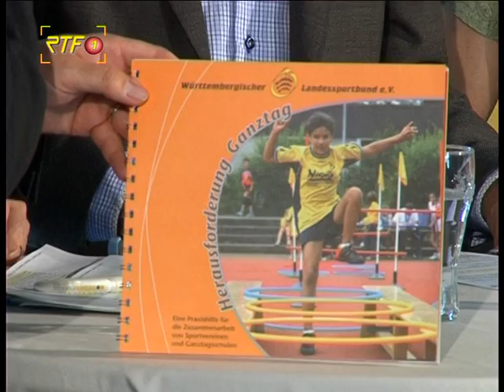H3 Sporttalk Spitzensport in der Region: Ganztagsschule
Zu Gast in der Talkrunde:
- Prof. Lothar Bösing (Direktor Staatl. Seminar für Didaktik und Lehrerbildung, Vizepräsident des DBB)
- Isabelle Baumann (Ex-Bundestrainerin DLV, Studiendirektori GSS Tübingen)
- Dr. Timm Kern (Sportpolitischer Sprecher der FDP Landtagsfraktion, Tübingen)
- Klaus Tappeser (Präsident Württ. Landessportbund WLSB, Rottenburg)